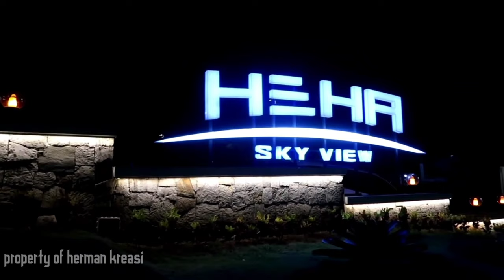MENIKMATI JOGJA MALAM HARI DARI KETINGGIAN/HEHE SKY VIEW/BUKIT BINTANG JOGJA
Tempat terbaik untuk melihat kota Yogyakarta dari atas ketinggian saat menjelang malam hari
Kadangkala kita ingin menikmati suasana Kota Jogja dari atas ketinggian, untuk melihat bagaimana gemerlapnya lampu di wilayah Yogyakarta. Nah beruntungnya anda yang menginginkan hal tersebut, karena di timur kota Jogja terdapat tempat wisata yang sangat favorit dikunjungi oleh wisatawan baik lokal maupun dari luar daerah, nama kawasan wisata tersebut adalah Bukit Bintang.

Bukit Bintang Jogja ini menawarkan panorama alam yang sungguh luar biasa, karena sesuai dengan namanya ketika anda sedang berada di kawasan ini seolah-olah anda berada di angkasa dimana bisa melihat gemerlapnya bintang bintang  yang sebenarnya adalah lampu-lampu kota yang bila dilihat dari atas akan terlihat seperti bintang-bintang yang bertebaran di angkasa.

Lokasi wisata ini sungguh tiada duanya di Kota Jogja, karena Bukit Bintang Jogja mempunyai lokasi yang sangat strategis dimana berada di tepi pegunungan seribu yang menghadap langsung kota Jogja yang ada di sebelah baratnya, selain itu juga kawasan ini apabila diakses dari kota relatif tidak jauh dan tidak membuat anda capek di perjalanan.

Terlebih lagi ketika sampai di Bukit Binta Jogja anda akan disuguhi beragam jajanan kuliner yang siap memuaskan perut anda yang keroncongan.

Bukit yang memiliki nama asli sebagai Bukit Hargo Dumilah ini telah bertranformasi menjadi tempat wisata favorit di kalangan masyarakat selama beberapa tahun belakangan, setelah sebelumnya kurang mendapat perhatian dari masyarakat yang ingin lebih memilih menuju tempat-tempat wisata seperti pantai-pantai yang ada di Gunung Kidul, karena lokasi Bukit Bintang Jogja ini berada di jalur utama wisata di kawasan Yogyakarta.

Lambat laun banyak masyarakat yang menepi untuk melihat pemandangan Yogyakarta yang luar biasa dikala sore menjelang malam hari, membuat Bukit Bintang Jogja ini sekarang telah berkembang menjadi kawasan wisata yang cukup besar dengan banyaknya warung-warung makan yang menyediakan spot untuk berkumpul dan bersantap ria sambil menikmati pemandangan kota Yogyakarta dari atas ketinggian.